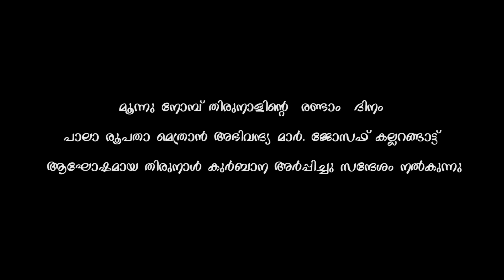മൂന്നു നോമ്പ് തിരുനാൾ സന്ദേശം | മാർ. ജോസഫ് കല്ലറങ്ങാട്ട് | കുറവിലങ്ങാട് പള്ളി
കുറവിലങ്ങാട് മേ​ജ​ർ ആ​ർ​ക്കി​എ​പ്പി​സ്കോ​പ്പ​ൽ മ​ർ​ത്ത്മ​റി​യം അ​ർ​ക്ക​ദി​യാ​ക്കോ​ൻ തീ​ർ​ഥാ​ട​ന ദേ​വാ​ല​യ​ത്തി​ലെ മൂന്നു നോമ്പ് തിരുനാളിനോടനുബന്ധിച്ചു പാലാ രൂപതാ മെത്രാൻ അഭിവന്ദ്യ മാർ. ജോസഫ് കല്ലറങ്ങാട്ട്  ആഘോഷമായ തിരുനാൾ കുർബാന അർപ്പിച്ചു സന്ദേശം നൽകുന്നു

Major Archiepiscopal Marth Mariam Archdeacon Pilgrim Church - Kuravilangad

The copyright of this video is owned by Kuravilangad Church.